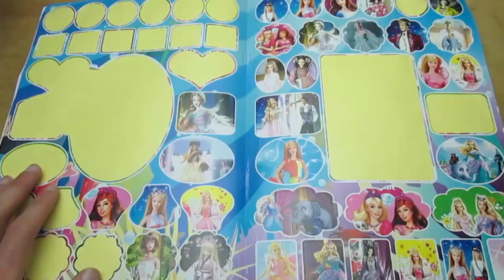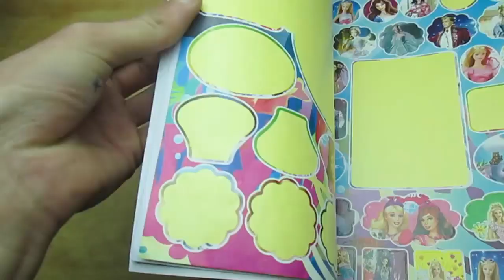Learn with Barbie Coloring Book for Kids